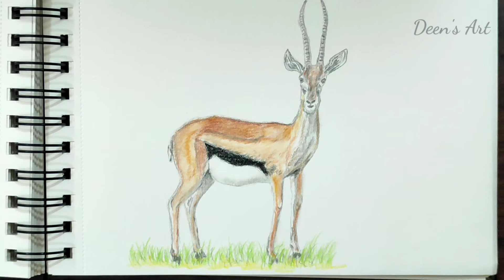How to Draw a Deer | colour pencil art | Time-lapse | step by step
Using materials :

• Sketch book
• pencil
• colour pencil (DOMS)

Previous video Link :👇

(How to Draw a banana)

•Thanks for your loveable supports 💞💞💞